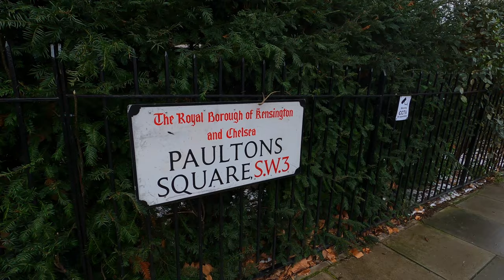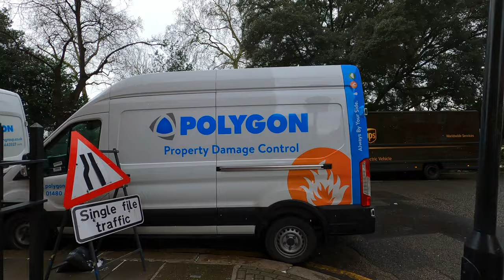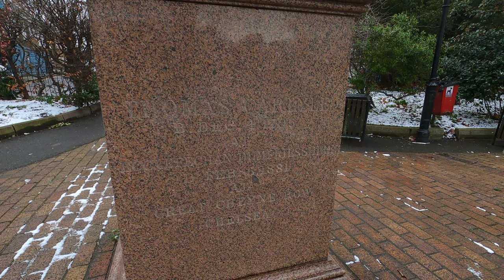London Walk - 4K (Paultons Square, Justice Walk, Lawrence Streets)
Today we are taking a lovely walk through Chelsea during a very cold & icy winters day.

(Filmed on GoPro Hero 8 in 4K 50FPS)

Equipment I use:
Camera: GoPro Hero 8 Black
3-Axis gimbal
Memory Card
Camera Chest Mount
Extra GoPro Battery